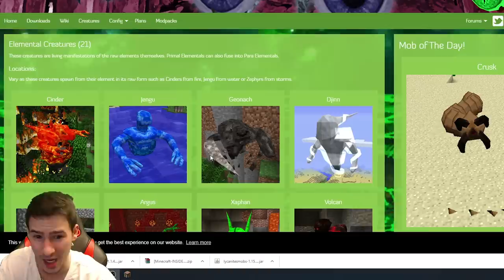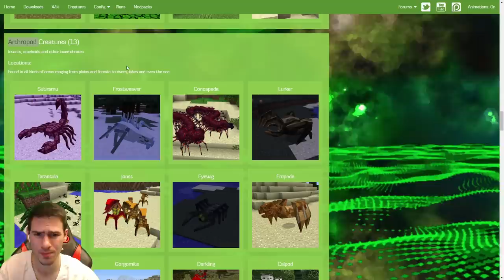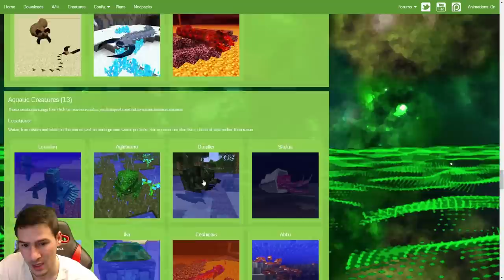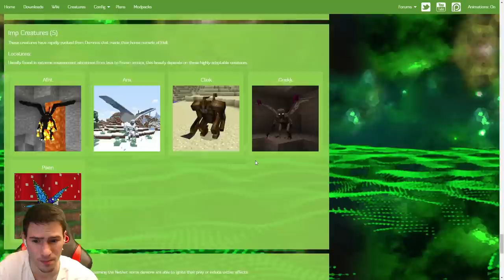ЧУДОВИЩА В МАЙНКРАФТ?! Да разгледаме #21